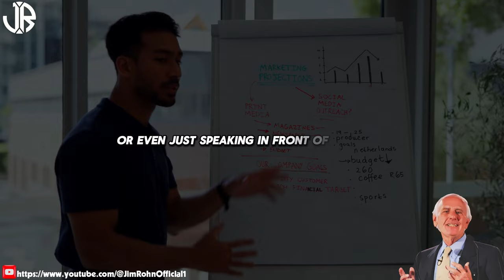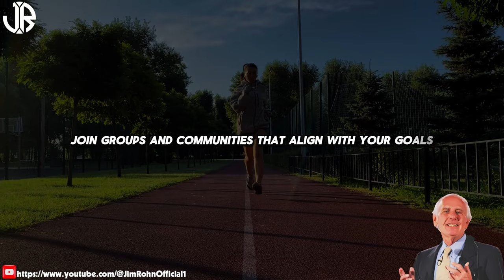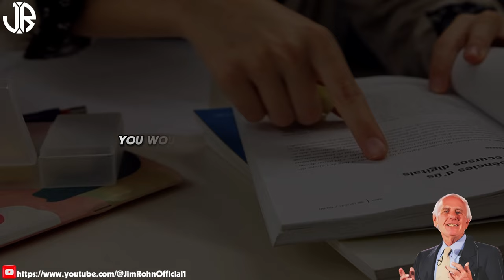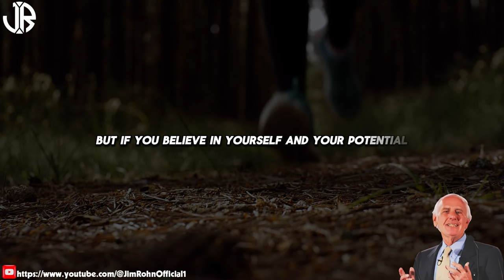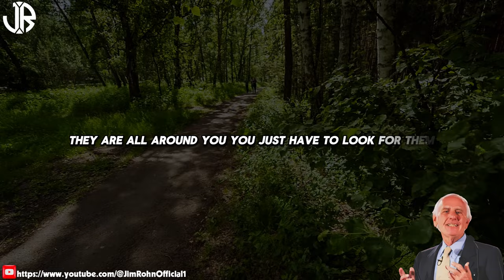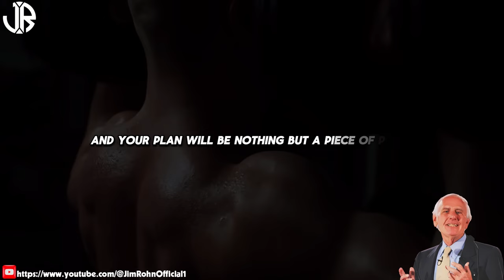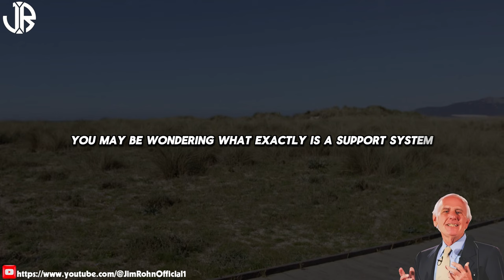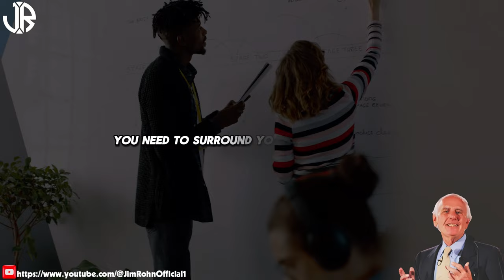How to Control Your Mind - WATCH THIS | Jim Rohn Motivation